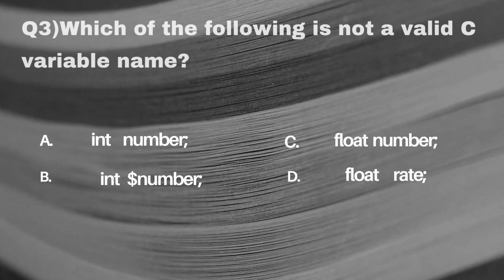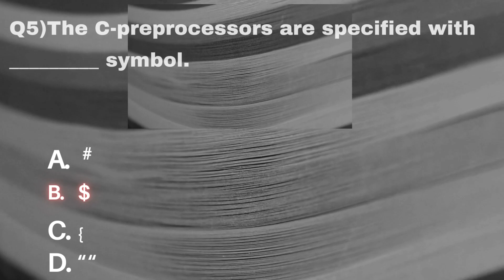C programming|| C Programming Quiz|| C Language Practice Questions with answers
Welcome to Channel Technocrat CS  Academy,
 In The series of C Programming  all important topics of  C Programming  Syllabus which is helpful in SET, NET, College or University Exam. Students or all computer science Aspirants get tips or ideas hoe to prepare C Program subject in easy way.
This Video Gives explanation of   C programming|| C Programming Quiz|| C Language Practice  Questions with answerstopic Spanned & Unspanned Mapping or organization with example details explanation. Also It give details  explanation of advantage & Disadvantage.